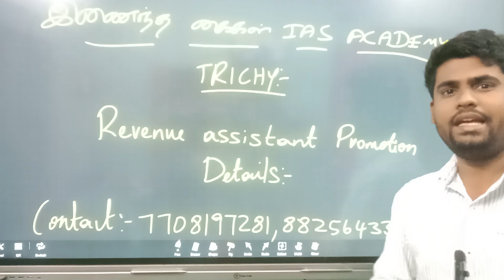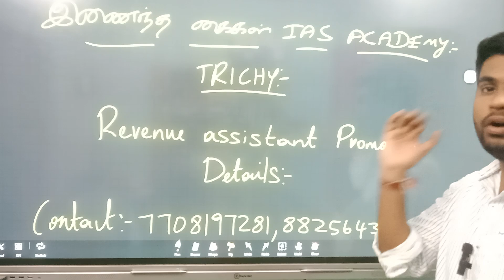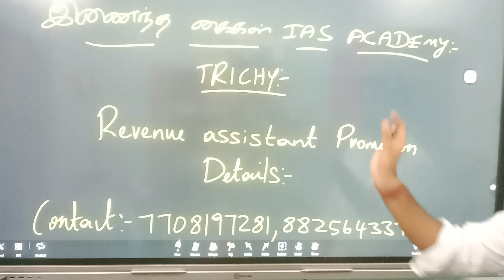GROUP 2 MUST WATCH| PROMOTION DETAILS | Tnpsc group 2 mains result | Group 2 mains cutoff 2023#VIDEO